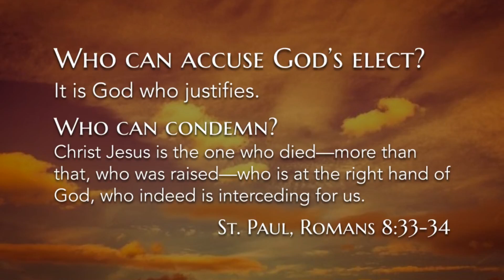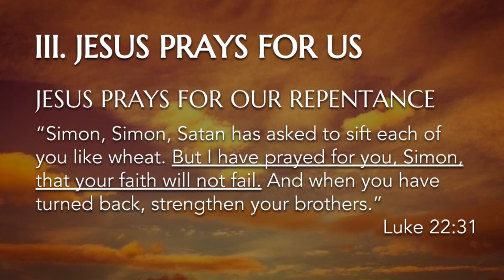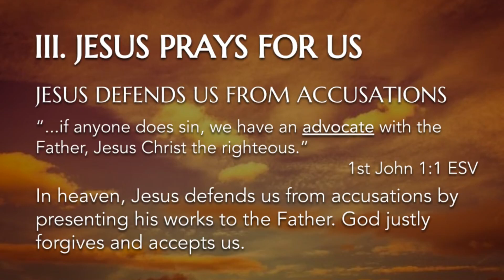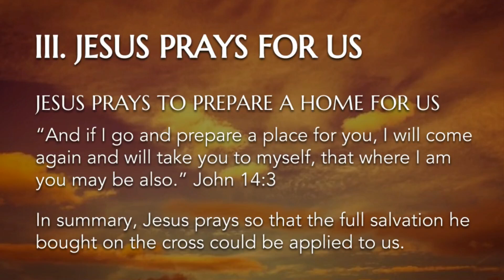Jesus Intercedes, Part 2: The Prayers of Jesus - (Jesus & Friends Online)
Short Series on the Intercession of Christ, Part 2. In this video, we'll focus on the prayers of Jesus. This is a continuation of my theology club, Jesus and Friends. We won't be able to meet face-to-face due to the Corona Virus outbreak, so instead, I decided to make module videos.

This is made for my students from Jesus and Friends at Christ's Gospel Academy, but if you enjoy it, do let me know!